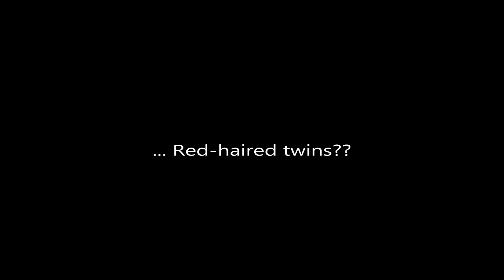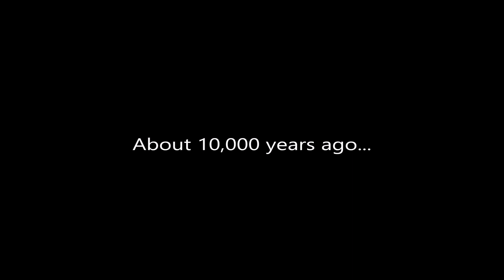Aftermath & A Missing 9S | The Best Girls Are Back! - NieR: Automata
It's a 4th of July celebration, because Devola and Popola make their arrival in the game! This helped to lift my spirits from 9S' disappearance, because these are HANDS DOWN the BEST GIRLS in the series! That Song of the Ancients OST that I've been using in a ton of SAO, Bloodborne, Dark Souls 3, and Automata vids not only comes from the NieR series, but it's sung by these two specifically (like in the flashback).

I don't have a mic atm, but that gasp I inserted was pretty close to how I actually sounded when I first saw them.

It was a travesty that they were cut down by Replicant Nier in their attempt to protect Gestalt Nier and the whole Project Gestalt itself, but like Emil, they're back! AND their shop has some fine-ass stuff!

Of course, these aren't the same ones. We definitely saw Devola and Popola die in the Gestalt flashbacks, but remember they were androids from the start (the first ever androids if I remember, which is why their Type-3 Sword/Blade is described as old and outdated), so more could be manufactured.

I know I missed a chance at a "2B" pun (to everyone's relief), but the situation was too serious. It's Devola and Popola!

Did you know Devola can tie a cherry stem with her tongue, and Popola can untie it? Random fact, but it is actually true. Do with that info what you will ;)

And now we have the task of getting 9S back, and we can use this Scan Pod Program to find all kinds of hidden goodies (which I'll likely show in the next video)!

I also haven't replaced the Iron Pipe yet, but I'm thinking of pairing the Type-4O Sword and YoRHa-Issue Blade for one weapon set and the Type-3 Sword and Type-3 Blade for the other weapon set.

In the end, this whole depressing development was actually a blessing in disguise. I have to take 9S out of my video tags for the time being, but I got to add Devola and Popola!